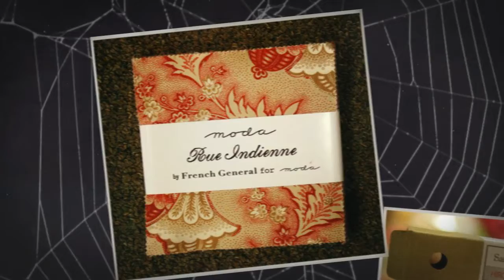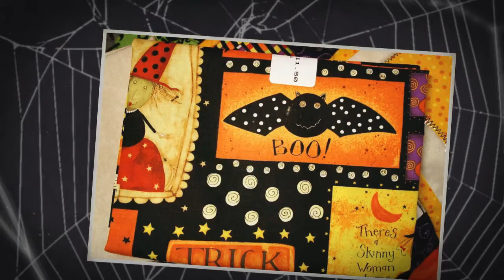Whats New Oct 2014